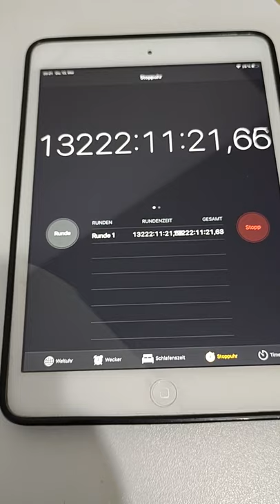iPad mini stopwatch running for more than two years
iPad mini with stopwatch running for a while... hour, minute, seconds